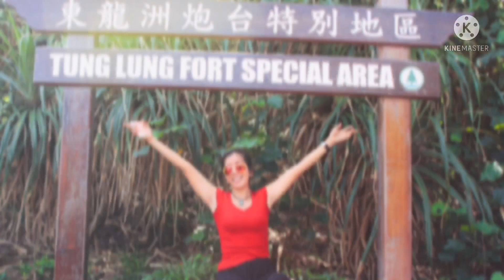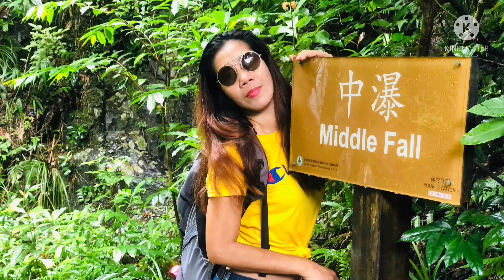Hong Kong Wanderlust & Hong Kong View